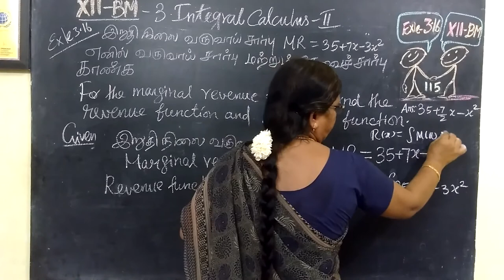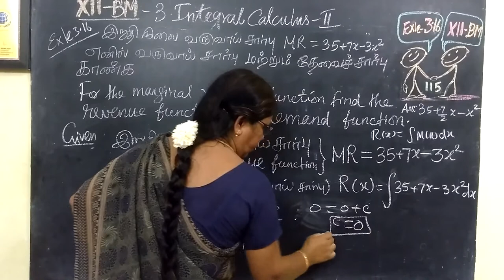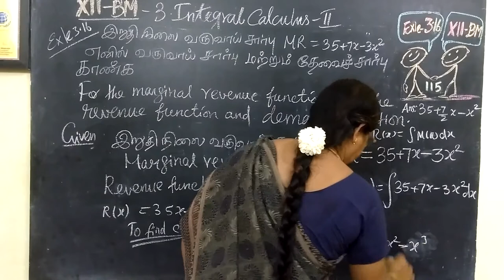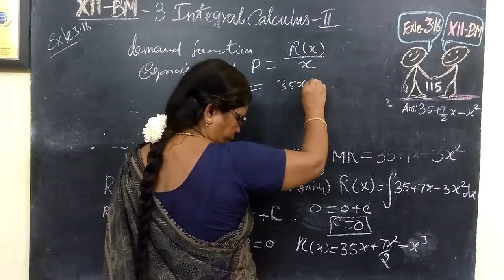12-BM_[Exle-3.16] Integral calculus-II Gomathi maths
12-BM_[Exle-3.16] Integral calculus-II Gomathi maths and english